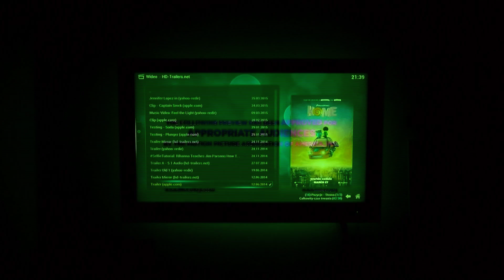HOME APA102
APA102 in action